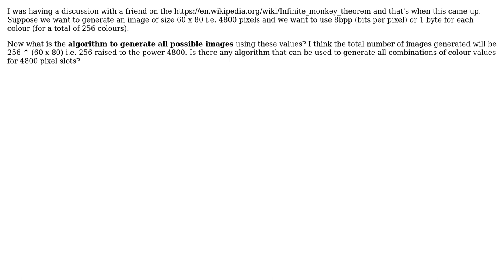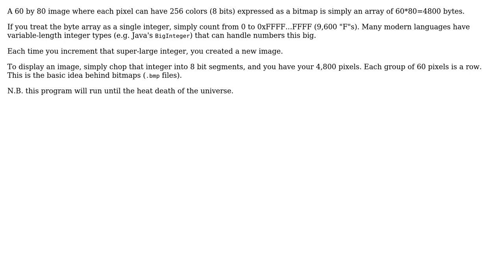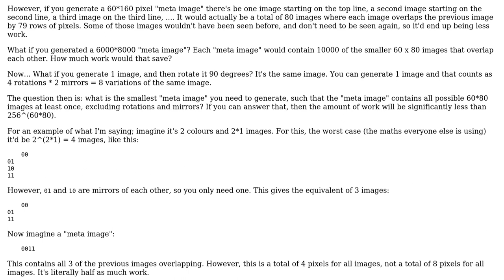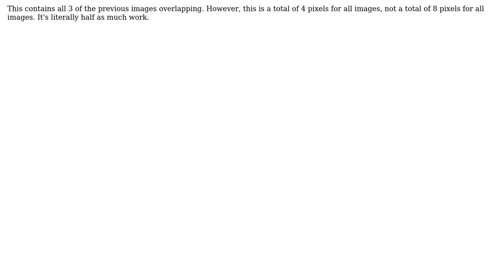Software Engineering: Algorithm to generate all possible images of a particular size in 256 colours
With thanks & praise to God, and with thanks to the many people who have made this project possible! | Content (except music & images) licensed under CC BY-SA | Music | Images & others | With thanks to user paparazzo user Monomeeth user Euphoric user Brendan user A9S6 and the Stack Exchange Network Trademarks are property of their respective owners. You are responsible for your own actions.